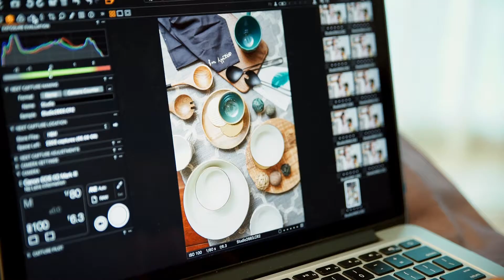Anzalna Nasir For H&M Home BTS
Video: H&M Malaysia